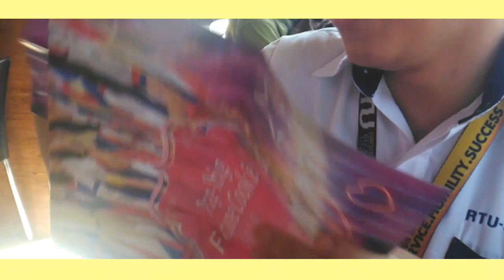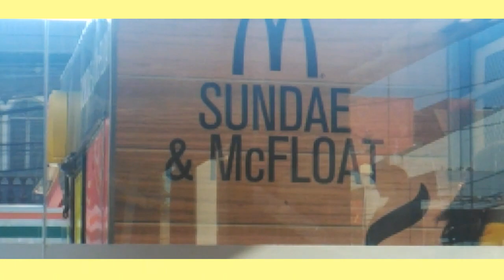I MET JERICHO ARCEO • MNL48 — Pagibig Fortune Cookie Album UNBOXING | Dippsu VLOGS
Thank you sa panonood ng video na ito, i hope na nag-enjoy kayo kahit napaka random at napakagulo ng video. Thank you din pala sa SOTREND dahil kung wala sila hindi ko makikita o mame-meet si kyah Jericho Arceo. Medyo misleading lang din yung title ng video(hehehe) pero hindi siya clickbait, wala lang din akong clips nung na meet ko si kyah Jik kaya picture nalang, ako din kasi yung huling nagpapicture kasi papunta na yata siya sa CEU. Napakalaking bagay na makapagbahagi si kyah jik sa Rizal Technological University (RTU), lalo na sa mga estudyante na katulad namin.

» MNL48 — Pagibig Fortune Cookie Album Unboxing
price: 250php

— I n s t a g r a m:  @dippsu
— F a c e b o o k: @Dippsu